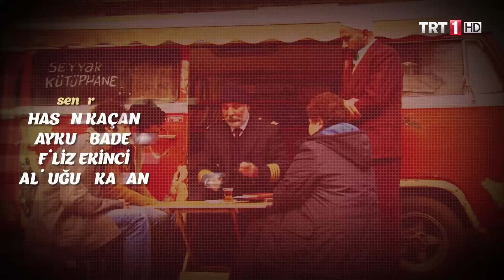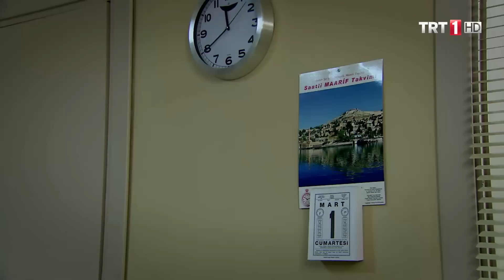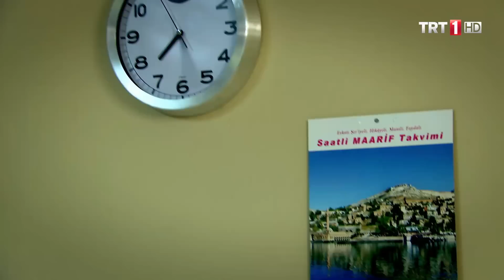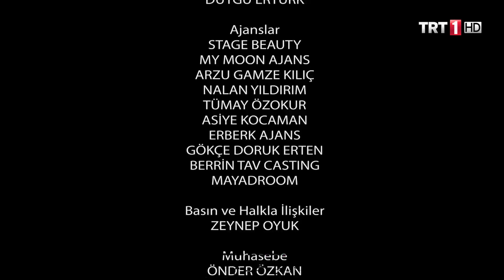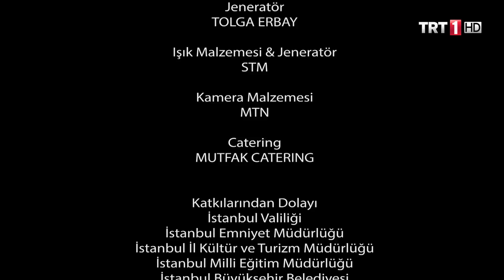Gönül Hırsızı 15.Bölüm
Gönül Hırsızı samimi ve içten hikâyesiyle sizleri; arkadaşlığın, fedakârlığın, paylaşmanın, vefanın, komşuluğun unutulmadığı bir mahalleye çağırıyor.
TRT 1'de ekranından yayınlanan ‘Gönül Hırsızı’ sizleri birlikte gülen, birlikte üzülen insanların maceralarını izlemeye davet ediy